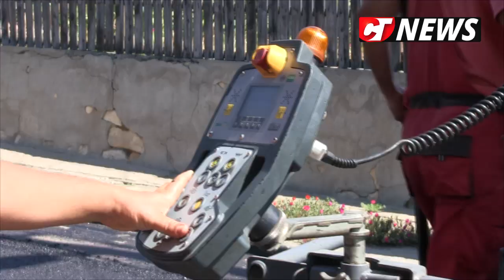CTnews.ro | Primăria Cernavodă continuă asfaltările în oraș